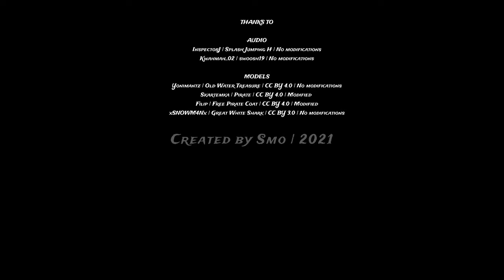Pirates | 3D Animation in Blender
Made with Blender. Rendered with Cycles X alpha.